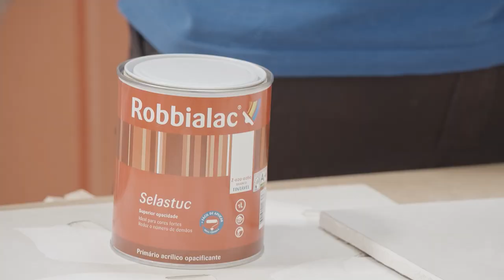Preparar e reparar as paredes de interior, com a Robbialac - Demonstração de Produto | LEROY MERLIN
Esta Demonstração de Produto contou com a presença do Pedro Patrício. Aprenda como resolver problemas de fissuras e micro-fissuras, alisamento e uniformização da absorção da parede para garantir uma pintura sem manchas.